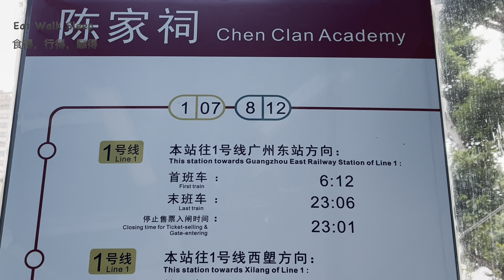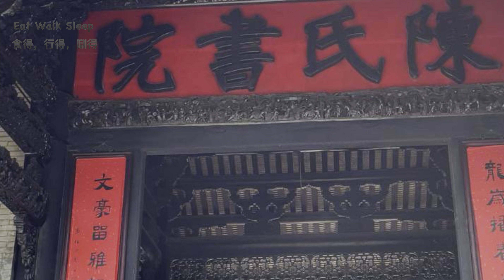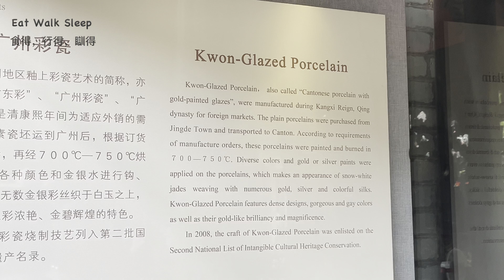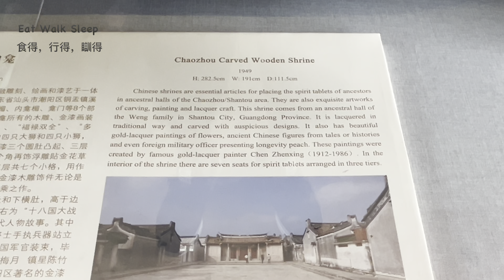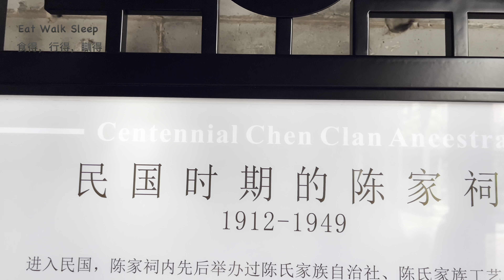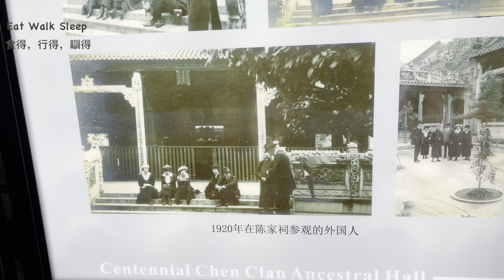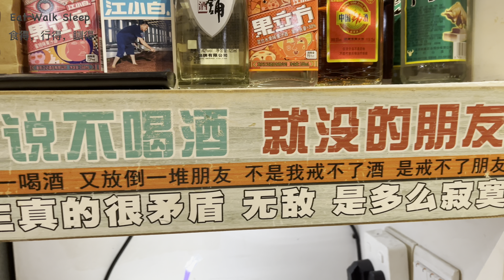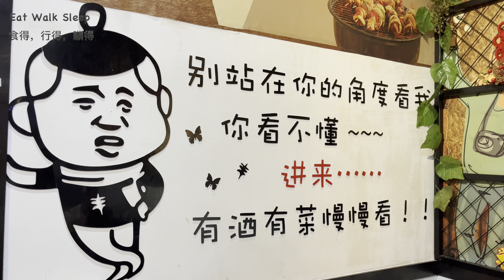Chen Clan Ancestral Hall- Guangzhou Day-4@eatwalksleep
The Chen Clan Ancestral Hall or Chen Clan Academy is an academic temple in Guangzhou, which is praised as the Pearl of Lingnan architectural art. The temple also functions as a museum under the auspices of Guangdong Folk Arts Museum, exhibiting a variety of folk arts and crafts. The buildings are decorated with wood carving, stone carving, brick carving, pottery, stucco relief, iron and copper casting and colored drawing, which have been praised as “seven classic decorations of Lingnan”. All of these decorations tell you stories from traditional dramas, drawing a big picture to show you charming Chinese culture and the talents of ancient Chinese craftsmen.

In 1988, it was added in the list of "Cultural Relics of National Importance under the Protection of the State". In 2002 and 2011 it was chosen as one of the Top Eight Sights of Guangzhou. Filled with strong cultural and artistic features, Chen Clan Ancestral Hall will give you a ticket to a biggest family in Guangzhou during the Qing Dynasty (1644~1912).